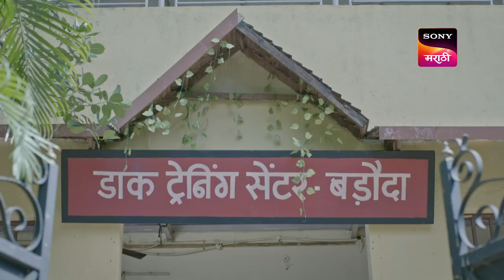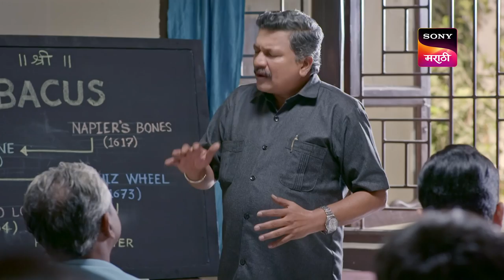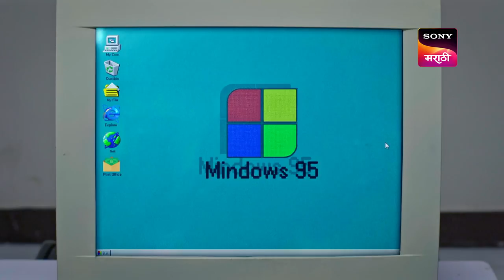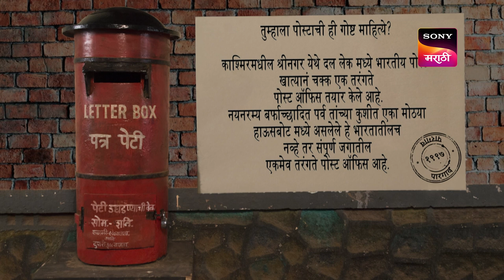Post Office Ughada Ahe - पोस्ट ऑफिस उघडं आहे - Ep 9 - Full Episode - 21st January 2023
Episode 9: Post Office Peti
Nirghudkar attempts to give wise answers in Hindi during the training session. Tulaskar announces the arrival of the 'Post Office Peti' and decides to install it in the office during Republic Day.

About Post Office Ughada Ahe:
The era of Letters was so different and beautiful that everyone wants to live in it. Today, no one writes letter to anyone. Many more advancement made human life easier. But in olden days a letter was an important part of every person's life. To experience PostOffice and its era 'Post Office Ughad Aahe' is coming to take you back to that experience and that time. It is a light-hearted daily soap which will entertain the viewers with its new subject. The strory is set in the late '90s, the post office in Pargaon, a small village in Maharashtra, is under the process of going digital for its paperwork. The employees, however, are too stubborn to move from what is familiar to that which is convenient.